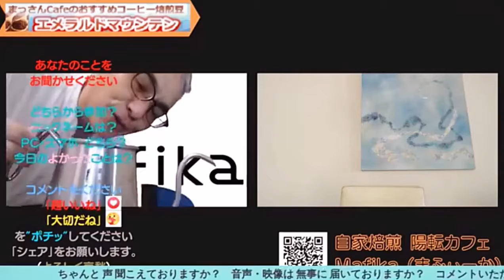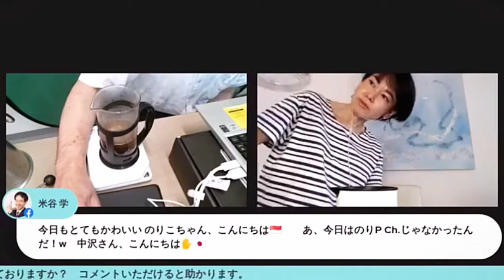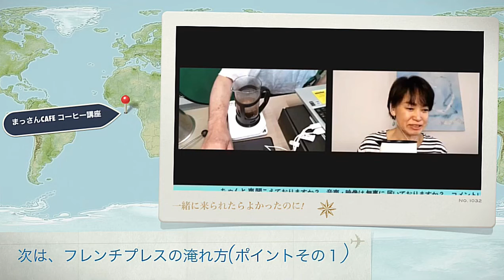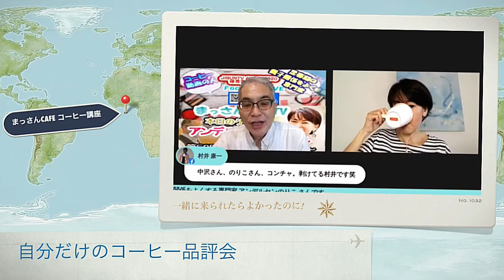シンガポール に住む 思春期の親子関係をよくする 心のケア してますか？ の専門家 ～第58回 まっさんⅭafeTV ゲスト アンデルセンのりこ さん～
⇒こちらの番組もあわせてご欄くださいね)

00:00:00 まっさんCafeTV スタート
00:06:28 リモートワーク疲れを癒す。超☆簡単 コーヒー ハンドドリップ 3 DAYS講座
00:19:08 ここまでが まっさんのフライングコーヒー のコーナーです
00:40:10 ここから まっさんCafeTV の本番です(デンマークについて)
01:00:40 シンガポールについて
01:14:55 アンデルセンのりこ さんの今のお仕事
01:33:22 フレンチプレス コーヒーのおすすめ
01:41:09 こちらからお願いします

【今月の MAFIKA おすすめコーヒーや最新のお知らせをゲットするには】

【「まっさんCafeTV」のアーカイブ動画を見るには
Youtube Mafika をよろしくお願いします】
(ここまで)
※※【自家焙煎 陽転カフェ Mafika】情報※※
思春期に一生モノの絆をつくる専門家
思春期のママのサポーター／心理セラピスト

思春期の親子関係をよくする｜アンデルセン のりこ さん【ツタチャン191】

第７回FLTV®︎「ハッピーコンティニューTV」ㅤㅤゲストは:思春期の親子関係をよくする専門家のアンデルセンのりこさん

シンガポール でも話題？！～ ダイソー フレンチプレス を使った おいしい コーヒーの淹れ方～ まっさん の フライングコーヒー (第16弾)

※【まっさんCafeと愉快な珈琲考具の仲間たち】※

テトラドリップ 01P コーヒードリッパー
メリタ Melitta コーヒー ドリッパー SF-M1×4(4～8杯用)
HARIO (ハリオ) V60 01(透過式) VD-01T(1～2杯用)
猿田彦珈琲 オリジナルドリッパー Drippen

◆電気ケトル
dretec ドリテック(ステンレス ポット 細口 1.0L) PO-135SV シルバー

◆手回しミル
ポーレックス コーヒーミル

◆電動グラインダー(ミル)
コレス コーングラインダー シルバー C330

HARIO (ハリオ) V60 サーバー(600ml クリア) XGS-60TB
メリタ Melitta サーバー(750ml 6杯用)グラスポット MJG-750S

◆プレス(浸漬式)コーヒー
エアロプレス エアロプレスゴー
AMERICAN PRESS アメリカンプレスコーヒー
ESPRO(エスプロ)コーヒープレス(ブラック 473ml)
超軽量 ウルトラライト 02830176
メリタ Melittaフレンチプレス(350ml スタンダード MJF-1701

カフェ ・バッハ監修 ツインバード(全自動 ブラック) CM-D457B

◆コーヒー焙煎機
珈琲焙煎機コーヒーロースター Gene Cafe ジェネカフェ CBR-101A コーヒー豆 焙煎器 生豆 電動コーヒー焙煎機 ロースト機